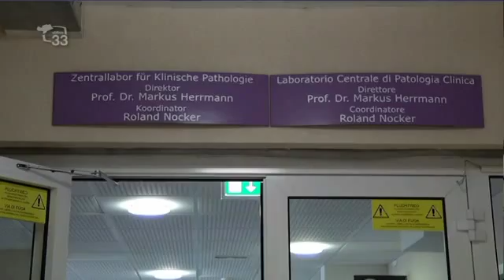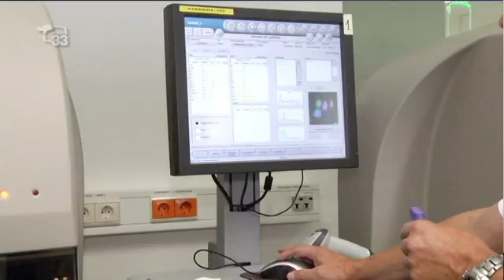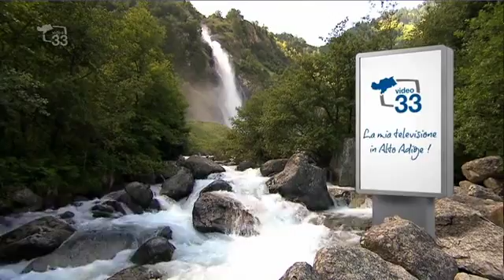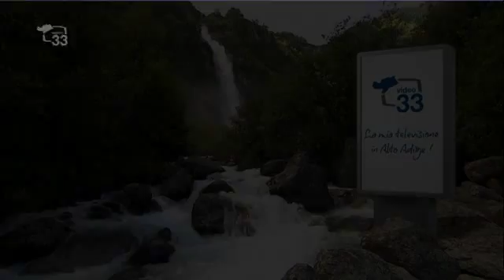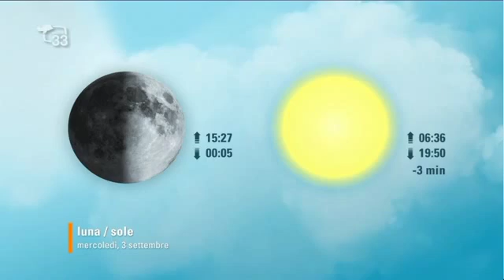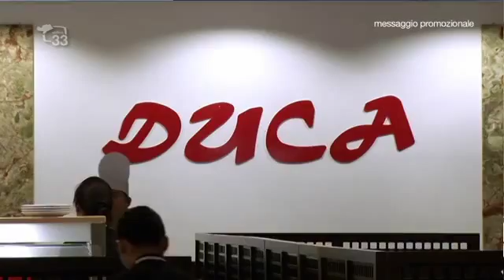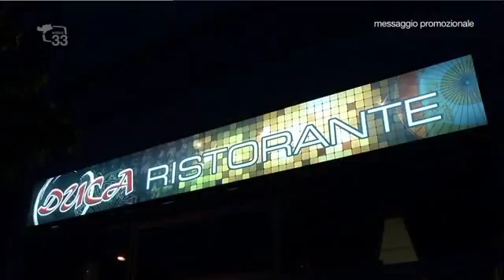Magazine33 del 02.09.14